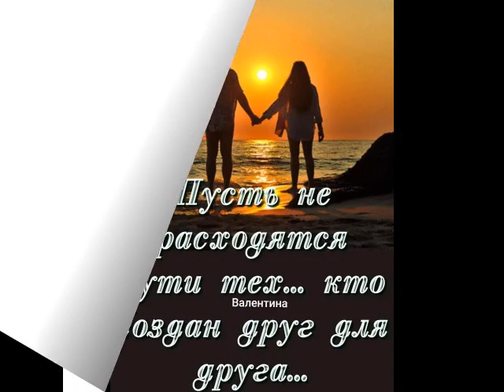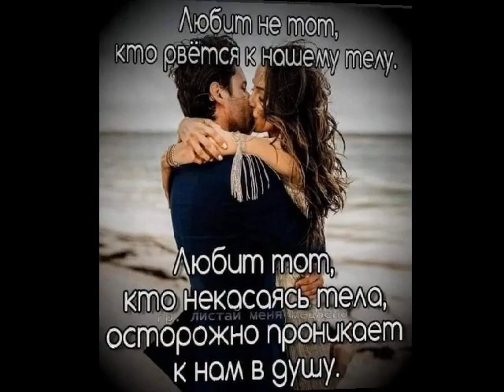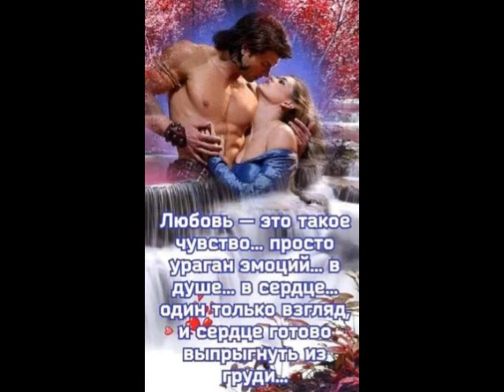Дивный сон (м) от ТАТЬЯНОЧКИ.)